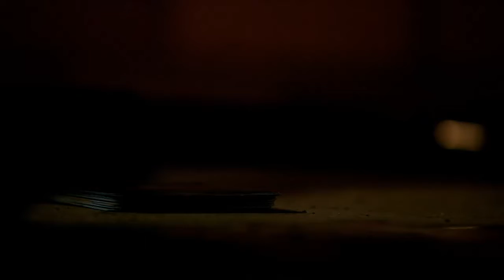House of Cards Teaser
I was just having a look at some of the footage from day 1 and whipped this together.  Using Dead Can Dance is always cheating though :P